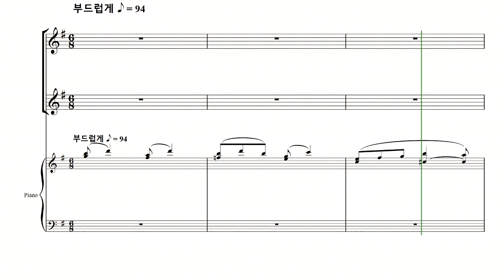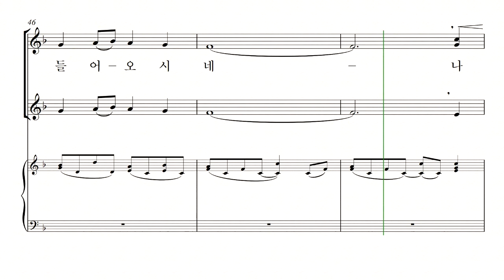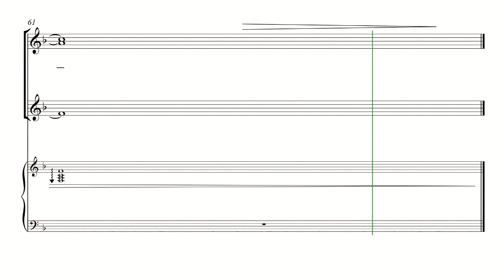[중앙아트] '신상우 찬송가 편곡집1(SSA)' 22. 예수가 우리를 부르는 소리 & 주 예수 대문 밖에 - 소프라노1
신상우 AMAZING GRACE (SSA) 22. 예수가 우리를 부르는 소리 & 주 예수 대문 밖에